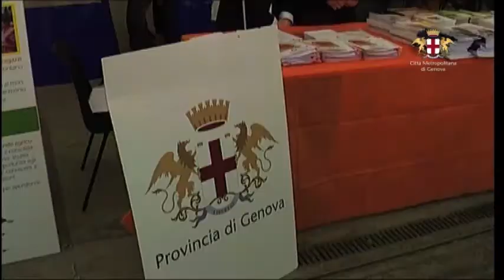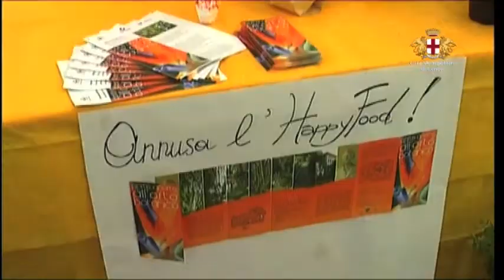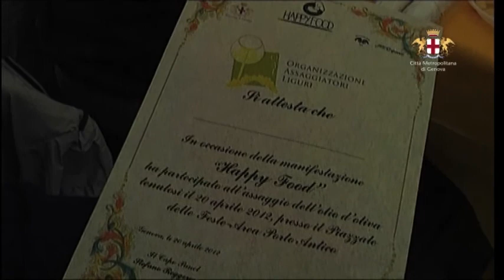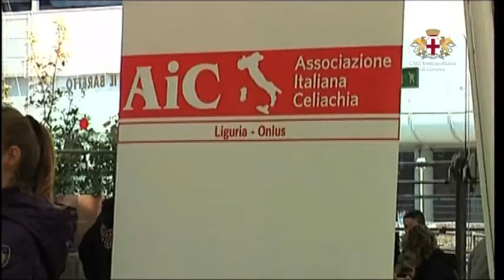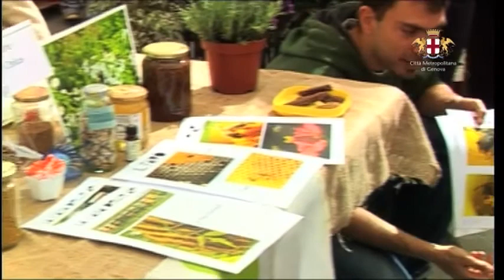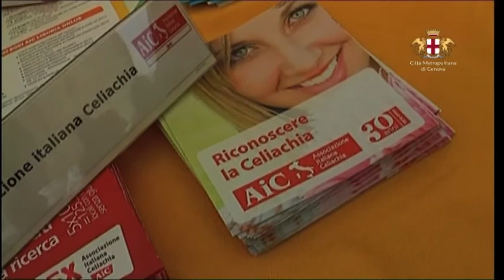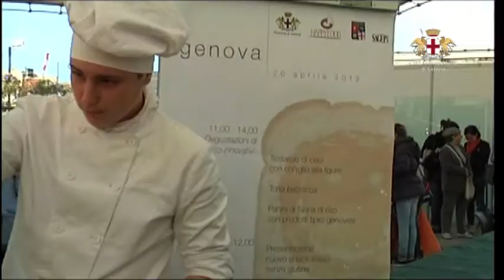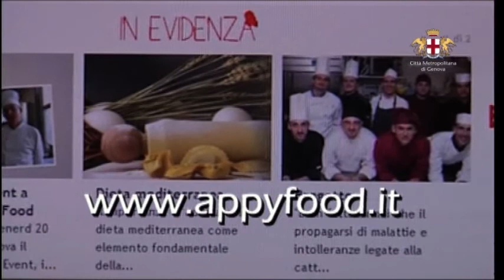Benvenuti a Happy Food, il gusto giovane della tradizione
Happy Food, realizzato dalla Provincia di Genova con la collaborazione degli istituti alberghieri Marco Polo e Bergese, dell’istituto agrario Marsano, dell’istituto Majorana-Giorgi, del liceo artistico Klee-Barabino, dell'istituto per il turisimo Firpo-Buonarroti, della rete dei produttori di “Alla ricerca del gusto” e di molti partner istituzionali e privati, vuole valorizzare e diffondere la cultura dell’alimentazione sana e consapevole tra le nuove generazioni.
L’evento finale del concorso nazionale vinto dalla Provincia di Genova lancia al Porto Antico, insieme alla festa della Ricerca del Gusto la cultura dell’alimentazione sana e consapevole.